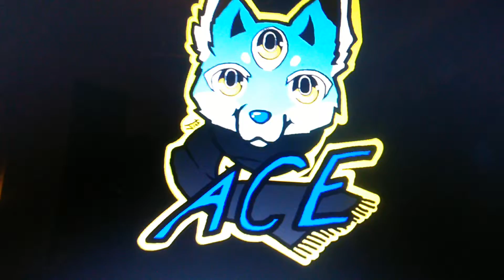Entry No. 06 - Ace name tag final - Whistles